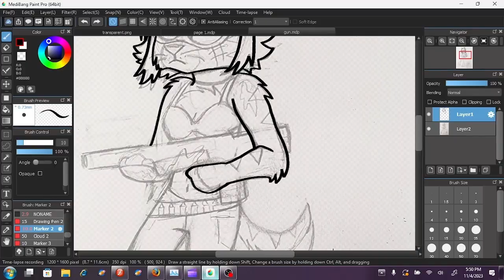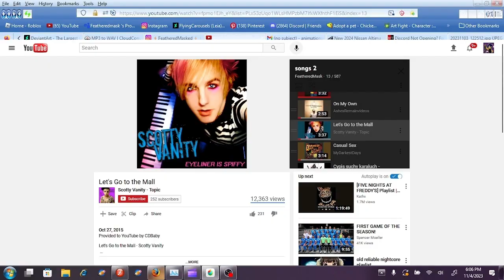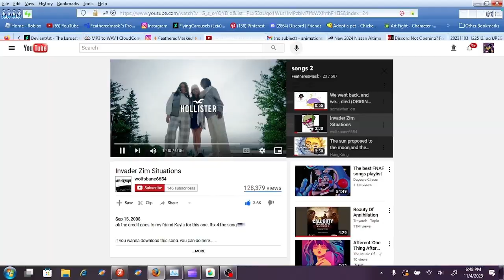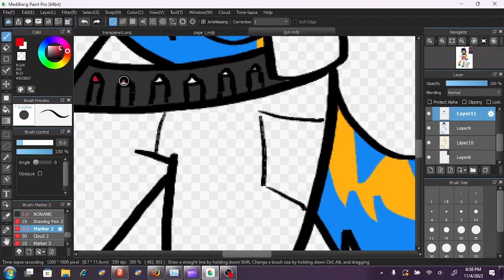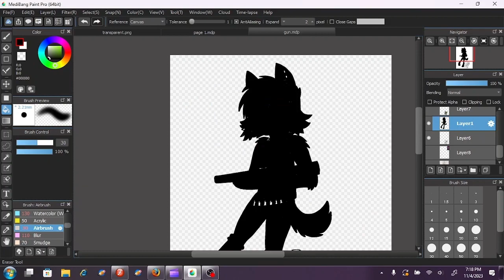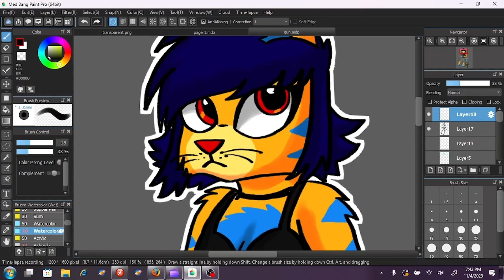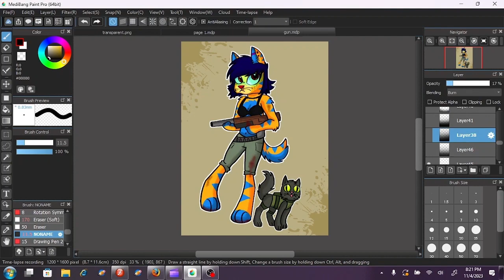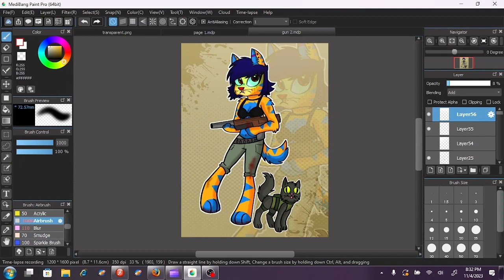Kitty with a gun speedpaint